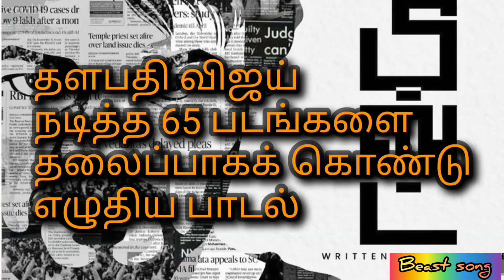Beast song || Thalapathy 65 || Nelson anirudhu sun TV best first song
this creates Thalapathy fans dedicated vijay fans

We are waiting'
Direction,Lyrics and Choreograph: AR.SOBA
Camera man : NIRMAL
Co - ordinate : ADALARASAN